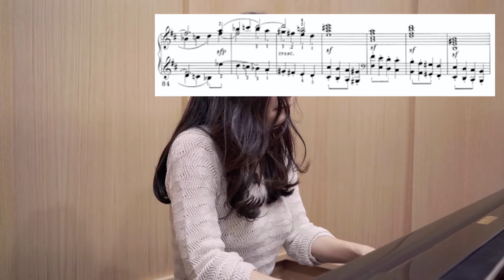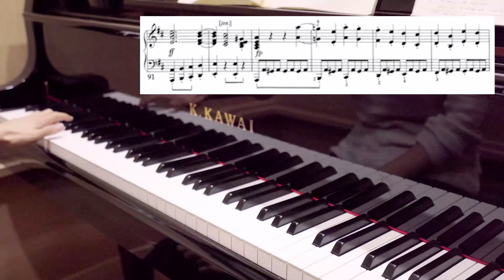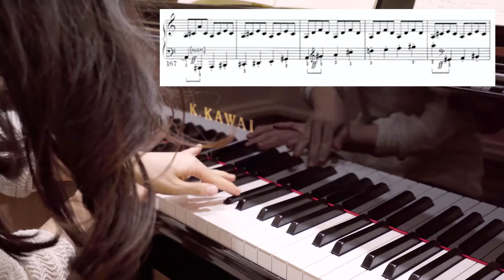[입시생들 주목!!!] 베토벤 소나타 7번 꿀팁 알려드립니다.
SYAP 홈페이지